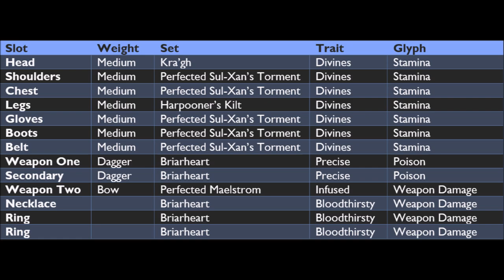Dungeon Diving Stamblade DPS in Veteran Black Drake Villa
Here's a dungeon diving episode using my ESO Stamina Nightblade DPS Build, the Specter.  In this video, we go through Blackdrake Villa all three hardmodes.  This is not a perfect run, but shows you some general tips and tricks to excel and adapt this build for your own playstyle!

Timestamps
0:00 Intro
00:28 Gear for Build
00:40 Intro and Tips
03:20 Boss #1 Hardmode
08:58 New Area
12:33 Boss #2 Hardmode
18:56 Boss #2 Hardmode
24:40 Outro

Microphone - Rode Pro Caster
Webcam - Logitech BRIO
Ear Buds – Avantree E171
Main Monitor - Asus ROG Swift 27” 1440p
Elgato Green Screen
Lights (2x)
Elgato Stream Deck
Chair – GTRacing